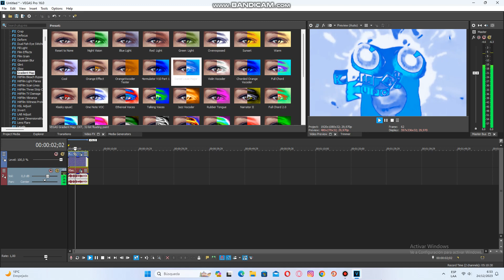How to make Daniel Louie Major on Sony Vegas Pro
You can learn how to make the real one by viewing this channel @DiamondStone657